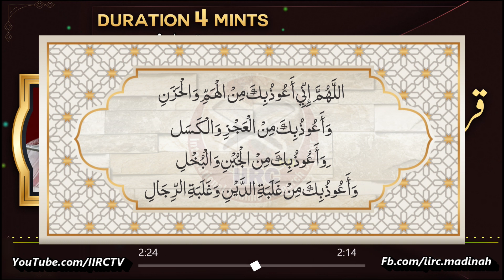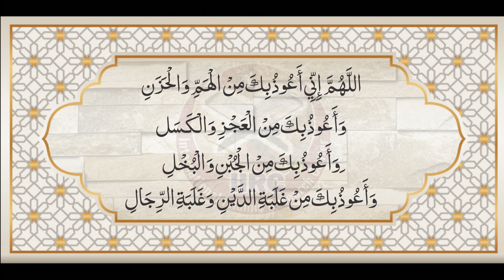Qarz Aur Gham O Fikr Se Nijat Ka Wazifa | قرض اور غم و فکر سے نجات کا وظیفہ | Javed Iqbal Muhammadi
Qarz Aur Gham O Fikr Se Nijat Ka Wazifa With Quran O Hadees References  By Shaikh Javed Iqbal Muhammadi Hafizahullah in Urdu and Hindi 2020 in - HD - Quality